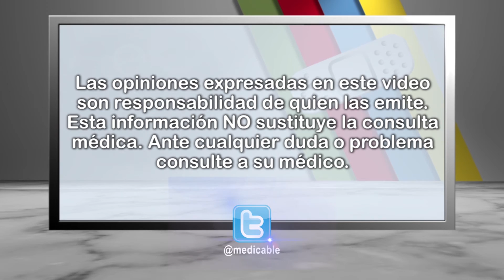¿Es necesario el consumo de calcio durante la menopausia?